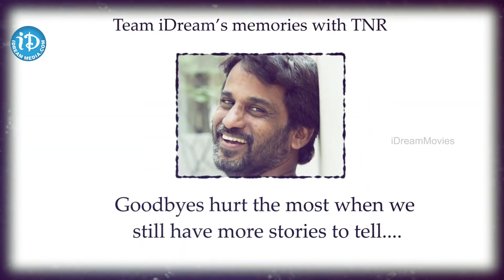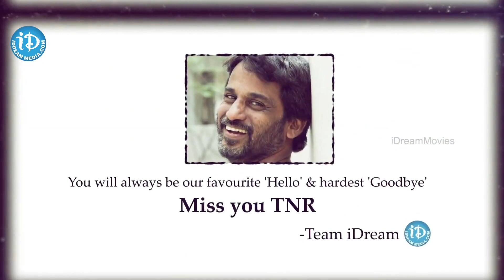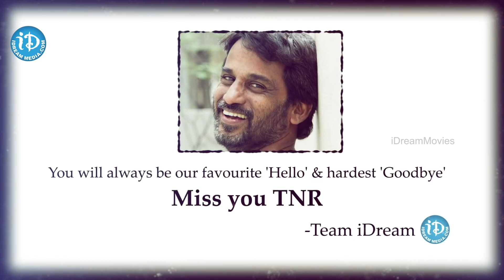మరుపురాని మధుర జ్ఞాపకాలు.. iDream’s memories with TNR We Miss you TNR | iDream Celebrities